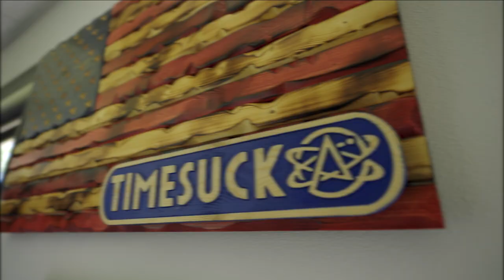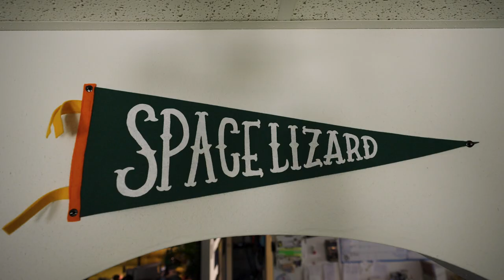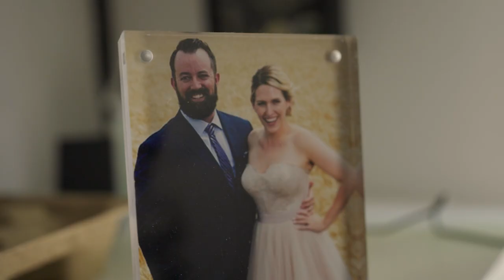How Dan Cummins built a podcast empire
Podcaster Dan Cummins (@dancummins) runs four—yes, FOUR—popular podcasts. But success didn’t come easy. Media gatekeepers slammed the door in his face, rejected him, and told him his ideas about horror movies and internet conspiracies were too weird for a podcast. So he did things his way. Today, his flagship pod TimeSuck is one of the most popular comedy podcasts on the market. In this video, Dan takes us through the highs and lows of his career in seven meaningful objects, ranging from microphones to lizard masks to a horrifyingly realistic (fake) severed bloody arm, of course. Watch to find out how Dan launched Bad Magic Productions, Timsuck podcast, Scared to Death Podcast, and Is We Dumb Podcast — despite all the cards stacked against him.